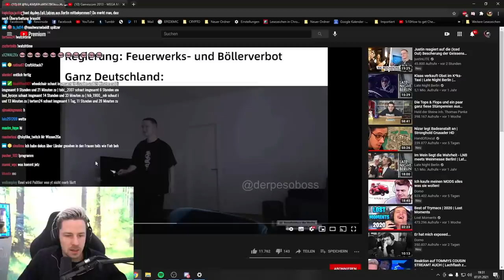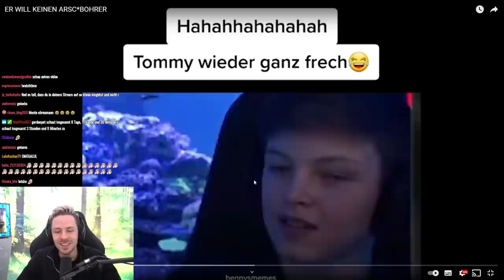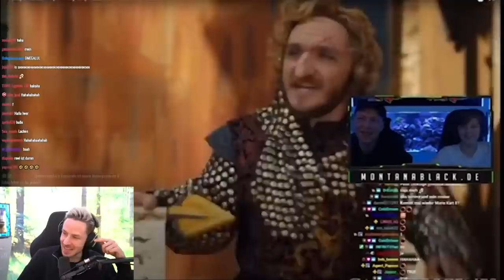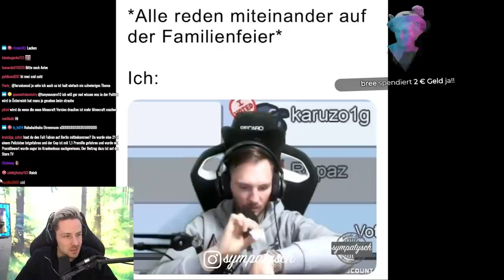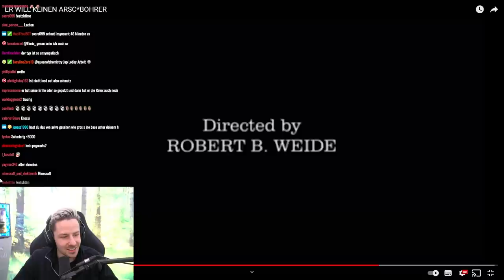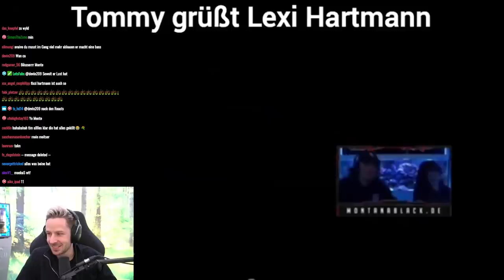Reaktion auf ER WILL KEINEN ARSC*BOHRER